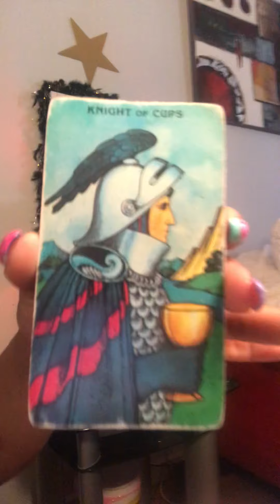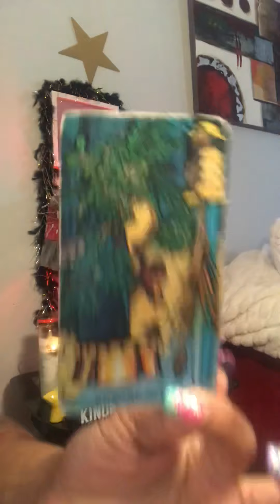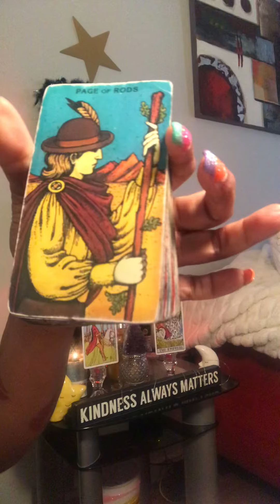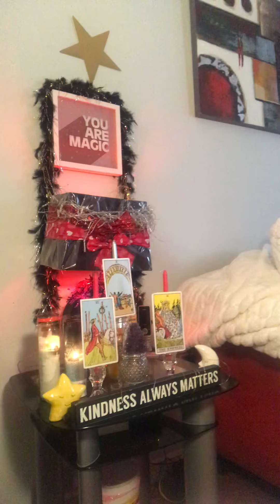LIe$ & $ecreTZ💥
$ITSMYTIME2ShINE1978